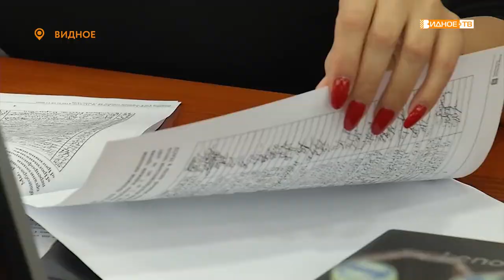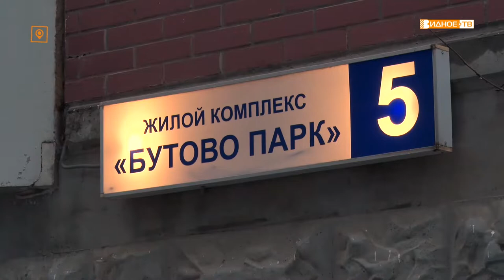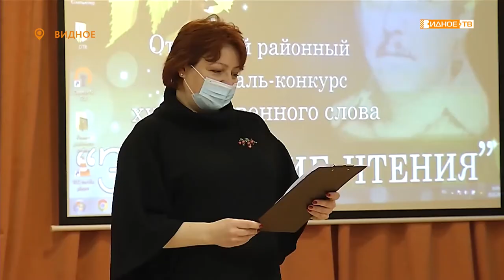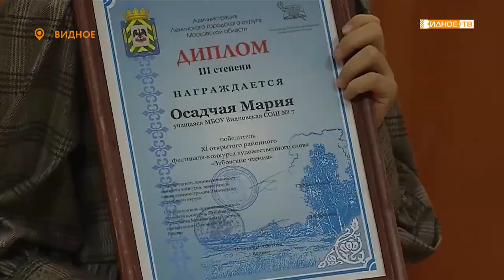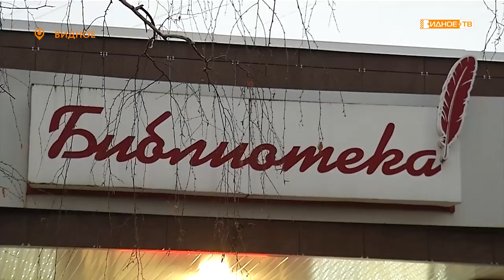Новости телеканала Видное-ТВ (26.11.2020 - четверг)